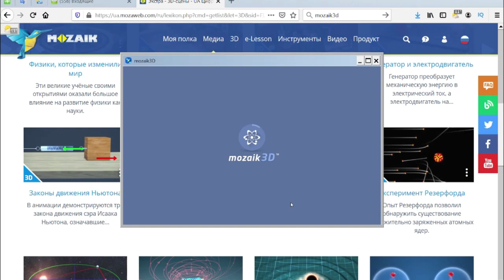Закони Ньютона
Mozaik education
3D - сцени

Анімація демонструє три закони руху Ісаака Ньютона, які заклали основу для класичної механіки.